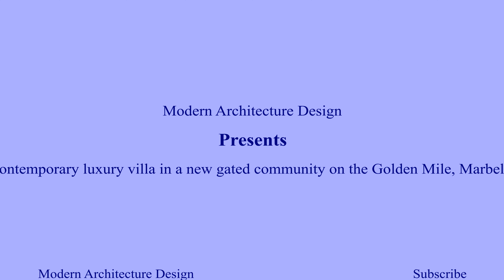luxury villa in a new gated community on the Golden Mile, Marbella 4K | Modern Architecture Design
8 luxury villas in a new gated community in the best location in Marbella!

✅𝗦𝗮𝗹𝗲 𝗔𝗴𝗲𝗻𝘁 & 𝗖𝗿𝗲𝗱𝗶𝘁 :

Engel & Völkers Marbella Real Estate

✅All property prices displayed on the channel are current at the time of publication, but may change at any time and are subject to availability